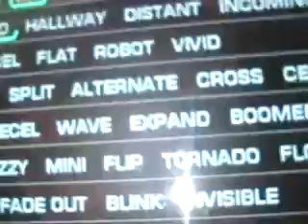Flash's Challenge-My Favourite Game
2x,Dizzy, Expand, No bar...I hate you, Brett.